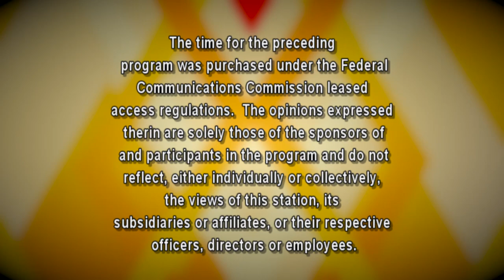The Sam Lesante Show - Pottsville Mayor Dave Clews : Mayor's Report - December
Sam is at Pottsville City Hall speaking
with Mayor Dave Clews and
City Administrator, Tom Palamar
 to get an update on the city.